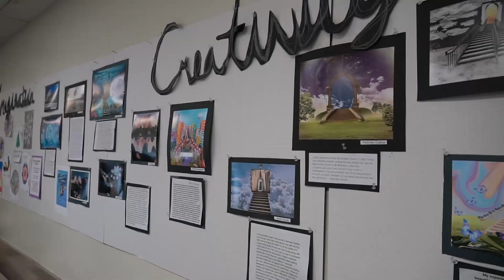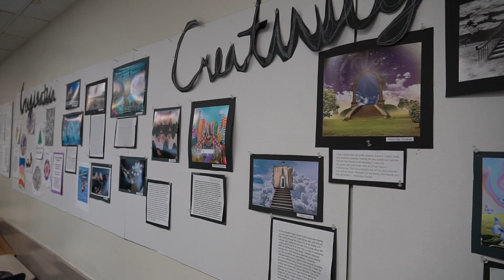MUHSD Minute 1/28/22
Future healthcare professionals making the news, a showcase of the abstract and familiar faces in new places highlight this edition of the "MUHSD Minute". Enjoy!